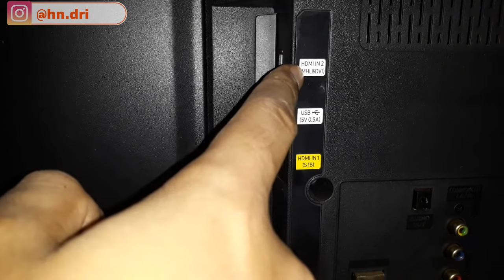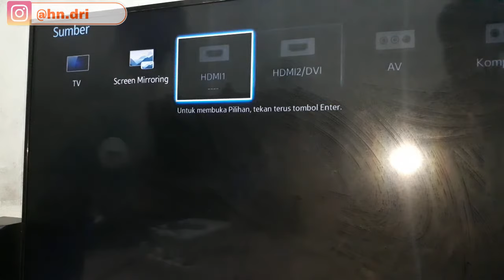Cara mengubah mode tv ke hdmi